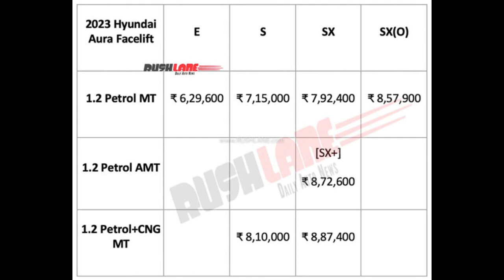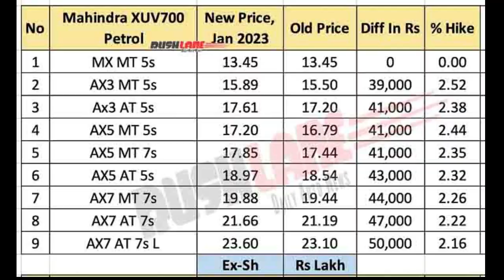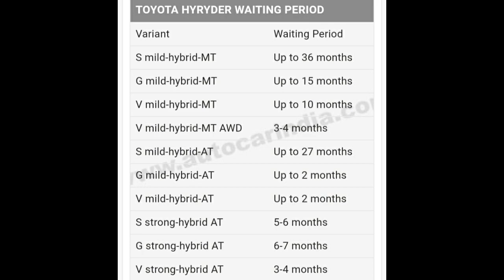Innova Crysta is Back ❤️ | 3 year waiting on Hyryder | Aura facelift launched | SUNDAY CAR NEWS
Innova Crysta is Back ❤️ | 3 year waiting on Hyryder | Aura facelift launched | SUNDAY CAR NEWS : EP 4 |

okcar247
sunday car news
Tata Motors Price Hike
Tata Punch Update
New SUV Launch
2023 Innova Crysta Facelift Launch
SUV Price Hike
New Car Launch
2024 Hyundai Tucson Facelift
2023 Toyota Innova Crysta Facelift
Maruti Electric Car
Maruti Electric suv
2023 Mahindra Bolero Neo Limited Edition
Tata Punch Gets RDE Compliant Engine
Tata Harrier EV Launch In 2024
2023 Hyundai Venue To Get 4 Airbags
Hyundai Aura Facelift Launch
new launch car in india 2023